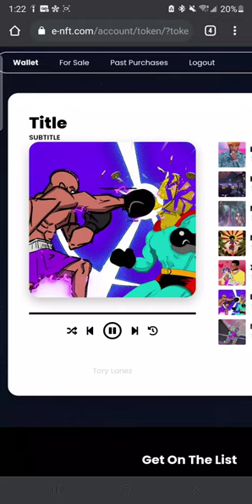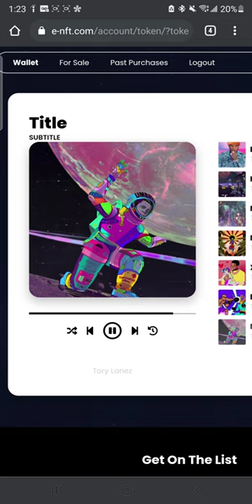Tory Lanez Nobdoy NFT ALBUM